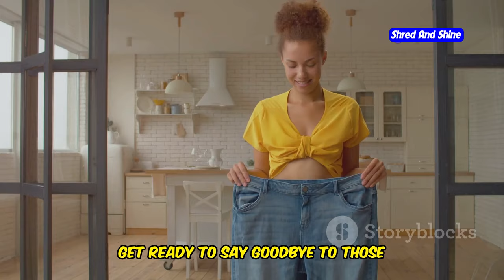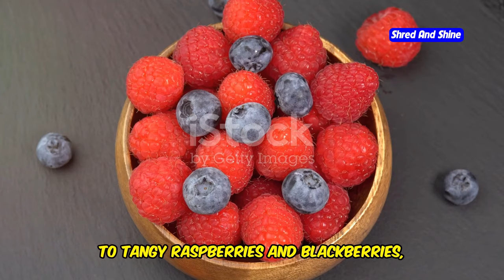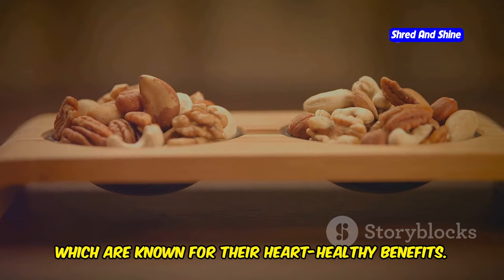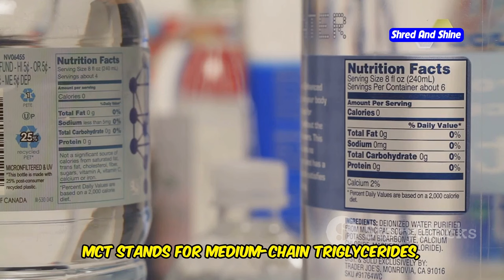What foods do you eat on a keto diet?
Are you wondering what foods you can eat on a keto diet? In this video, we’ll break down the top 10 must-have keto-friendly foods to kickstart your ketogenic diet and help you burn fat fast! Whether you're new to keto or looking to refine your keto meal plan, we’ve got you covered. Discover delicious options like avocados, low-carb vegetables, meats, and more. We’ll also show you a sample keto meal prep plan and explain how to avoid common keto mistakes that could halt your progress in ketosis. From healthy fats to keto snacks, you’ll learn exactly what to eat on keto for weight loss and improved health. Don’t miss this essential guide to the keto diet for beginners!

Watch now to learn how to fuel your body with the right keto foods and stay on track with your low-carb diet. Plus, hear tips from Dr. Eric Berg and Dr. Becky Fitness to help you maximize your results!

OUTLINE:

00:00:20 Healthy Fats - The Foundation of Keto
00:00:52 Meats & Protein - Fueling Your Muscles & Brain
00:01:43 Low-Carb Veggies - Nutrient Powerhouse for Optimal Health
00:02:43 Eggs - The Keto King of Versatility
00:03:31 Nuts & Seeds - Convenient Snacks for Sustained Energy
00:04:18 Dairy - Calcium-Rich Essentials for a Keto Lifestyle
00:05:05 Berries - Antioxidant Powerhouse for a Touch of Sweetness
00:05:53 Keto Snacks - Staying on Track Between Meals
00:06:46 Bone Broth - Liquid Gold for Electrolyte Balance
00:07:45 MCT Oil - Supercharging Your Keto Journey